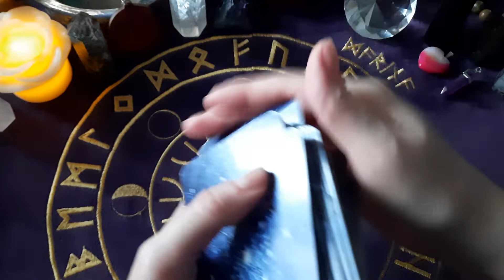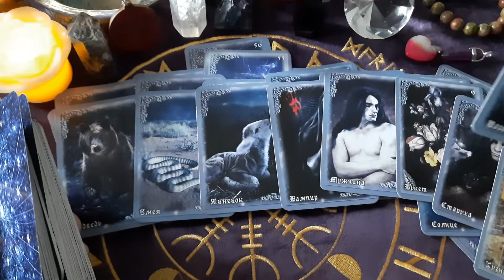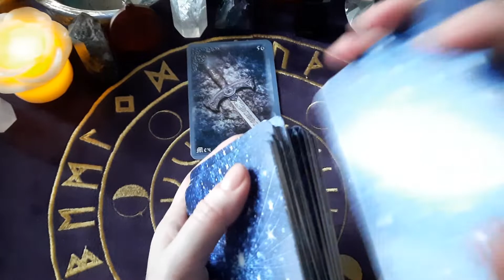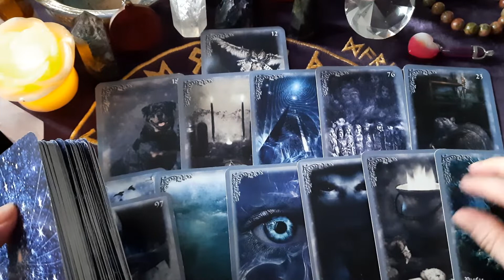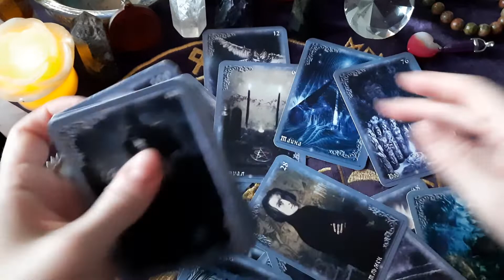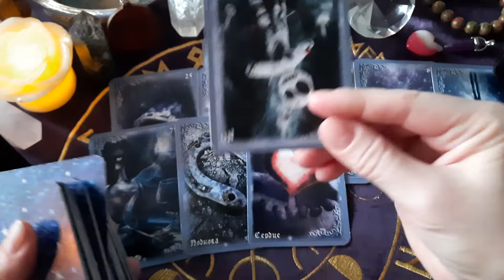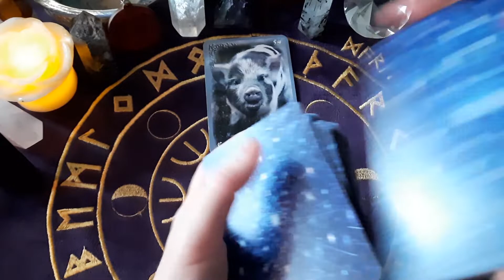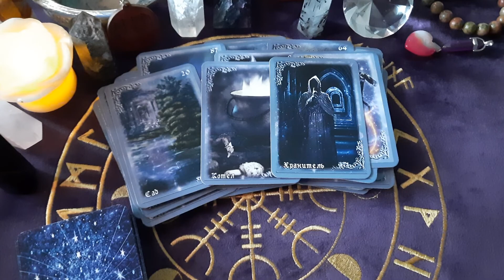🔮ВАША МИССИЯ. РАСКЛАД НА КАРТАХ ОНЛАЙН. ОРАКУЛ ДЫХАНИЕ НОЧИ.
🔮ВАША МИССИЯ.
РАСКЛАД НА КАРТАХ ОНЛАЙН.
ОРАКУЛ ДЫХАНИЕ НОЧИ.
ВЫБЕРИТЕ КАРТУ.
3 ВАРИАНТА.
Напоминаю, расклад Общий.
Если вы понимаете, что расклад не про вас, выберите другой расклад.
на 100 процентов он совпадать не может.
За личным раскладом обращайтесь по моим контактам.

Я Благодарю Вас за финансовую поддержку моего канала, в размере той суммы, которую можете себе позволить 🙏🙏🙏

Карта Приватбанка 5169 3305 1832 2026 (платежи по Украине)
Яндекс кошелёк (платежи по России).